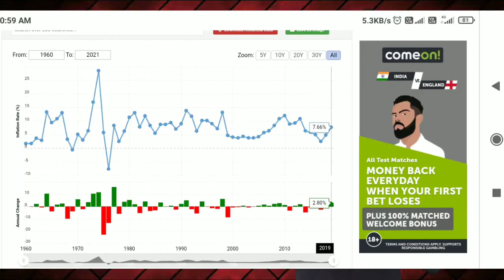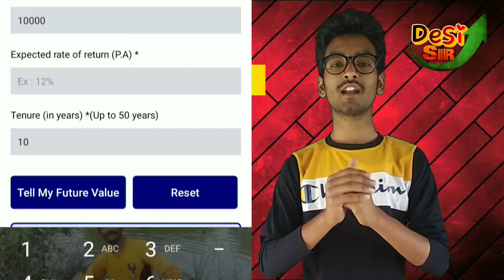paiso se paisa kaise kamaye.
Video review-
In this fully I cleared that best place for investing money. with different purpose.
And also tell that about warren buffet.

video keyboard-
how to invest my money.
Money investing.
Stock market.
Mutual fund.
financial management.
Paiso se paisa kamaye.
warren buffet strategy
L.I.C. investing

My mic
The favourite book
My laptop
My tripped